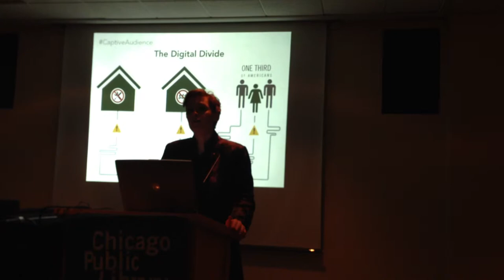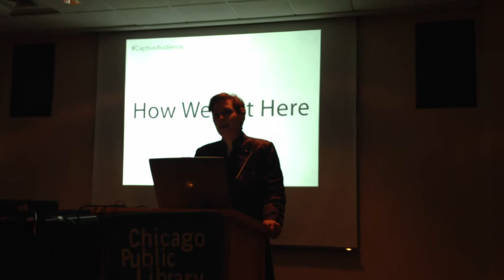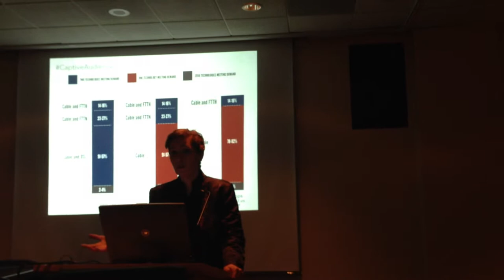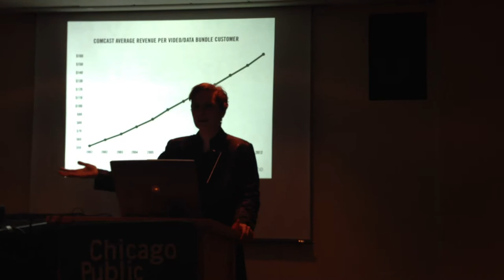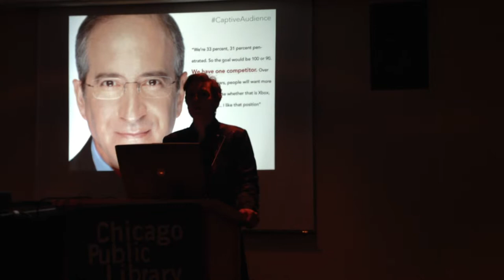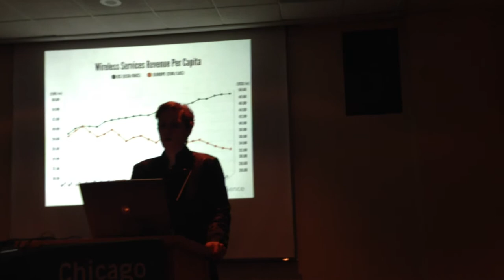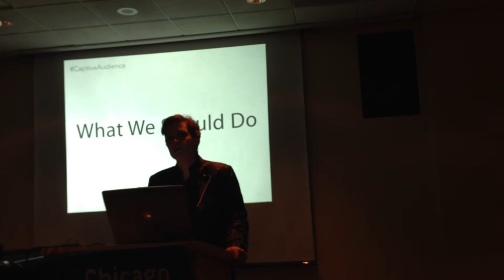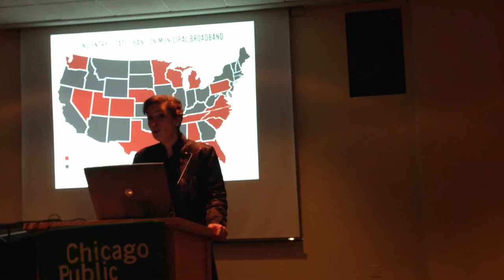Susan Crawford on "Captive Audience" in Chicago - March 14, 2013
Susan Crawford, professor at the Cardozo School of Law in New York City, a member of the Obama review team for the FCC, and author of the new book "Captive Audience: The Telecom Industry and Monopoly Power in the New Gilded Age", gave a slideshow presentation at the Harold Washington Library Center in downtown Chicago on the evening of March 14, 2013.  This video was recorded using a cellphone.